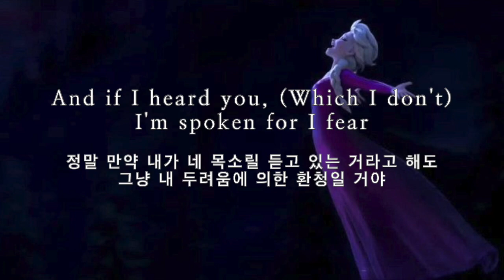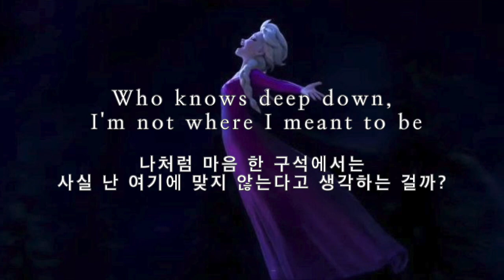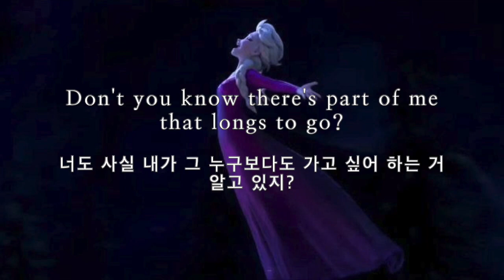이 노래 앞에 애 어른 없다 : ❄️Edina Menzel & AURORA - Into the unknown❄️ (초월번역 / 가사 / 해석) (Lyrics / Frozen 2)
겨울에 이 노래는 국룰이지 다들 베란다 열자

Copyright of this song goes to - Edina Menzel & AURORA

Copyright of this film & subtitles goes to - 솔직 Soulful music

Do not expose this video without my permission.
이 영상을 무단 배포 / 도용하지 말아주세요. (신고 가능)

Questions / song recommendations can be noticed by me down below :)
질문 /  신청곡은 댓글에 둥근 말투로 남겨주세요 :)